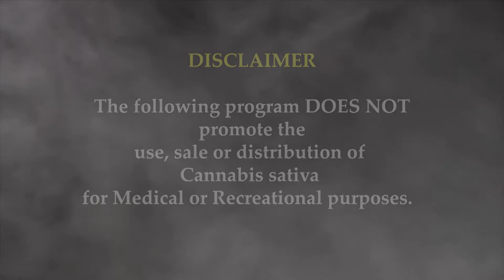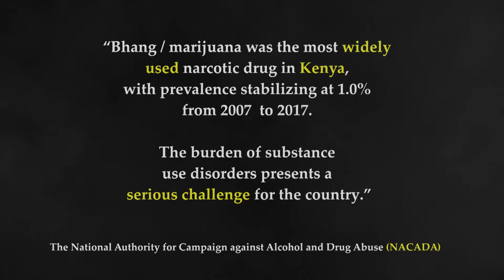How Marijuana is fuelling depression and suicide among youth